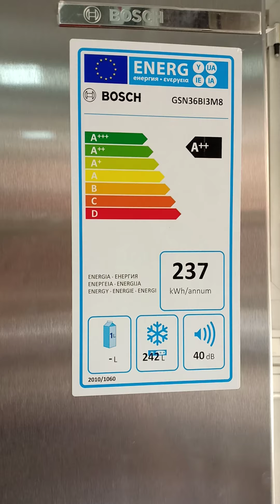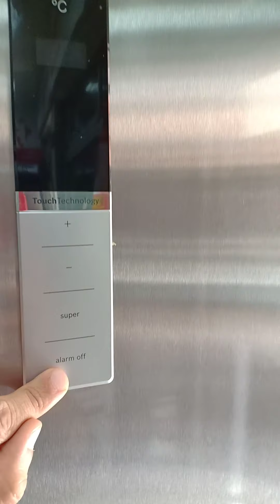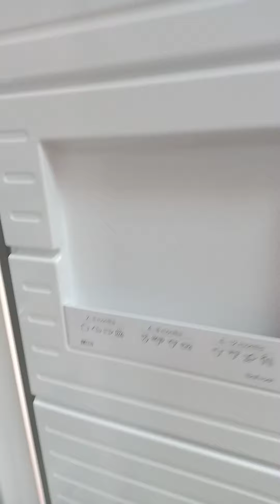مراجعة سريعة لكونجلاتور بوش بالرفوف Congèlateur verticale Bosch GSN36BI3M8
مع شرح طريقة إستخدامه